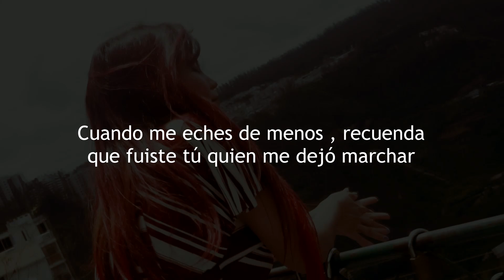SLAM JQE / AUN TE AMO / LEBEN PROD. / SHOT BY: SEVEN MUSIC / SAD MORTEM BEAT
GRACIAS AL EQUIPO DE TRABAJO:

COROS:
DIMA      ( VENEZUELA )
MANDY   ( COLOMBIA)

BEAT:
SAD MORTEM ( PERU )

INSTRUMENTARIA / GUION :
KUMIS

GRAB / MASTERING:
ACURIO / LEBEN

SHOT BY :
PYDIEL : SEVEN MUSIC

GRACIAS FAMILIA , ESTO ES DE CORAZON A CORAZON: